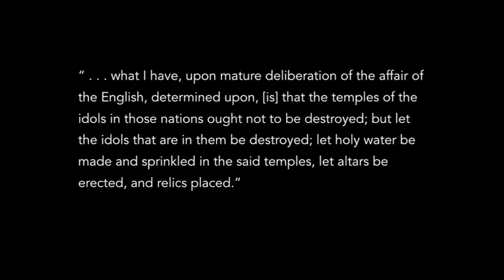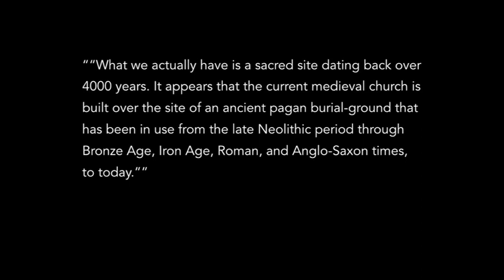Celtic Source: Christians and Pagans in Medieval Britain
Christianity arrived in Britain sometime in the 3rd century AD, initially adopted by the Romano-British citizens of the Roman Empire. Throughout its long history it has gained enormous political and cultural power, and attracted the devotion of billions. So what was the key to its success? How did it convert the perennially Pagan Celts?